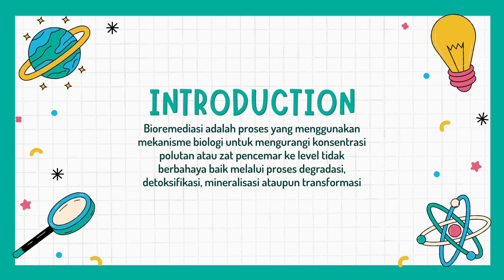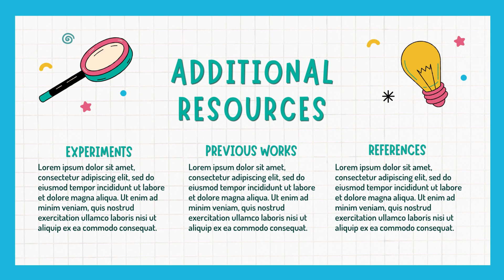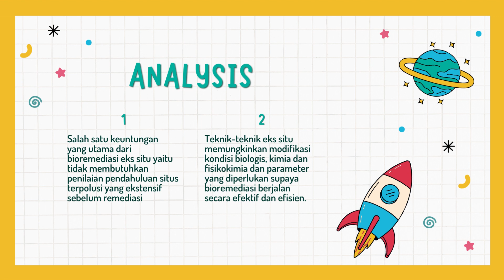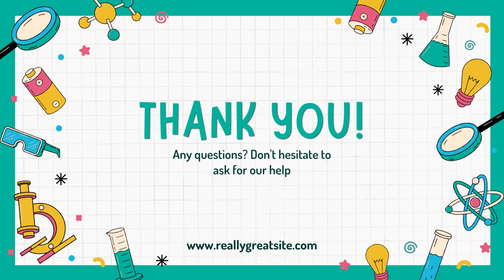Teknik Bioremediasi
Teknik dasar dalam kegiatan bioremediasi ada dua cara